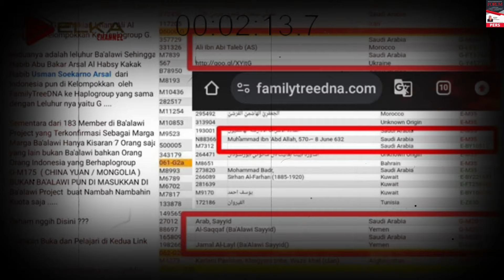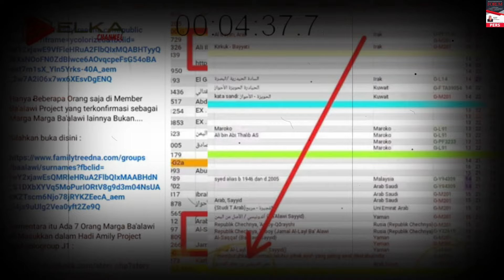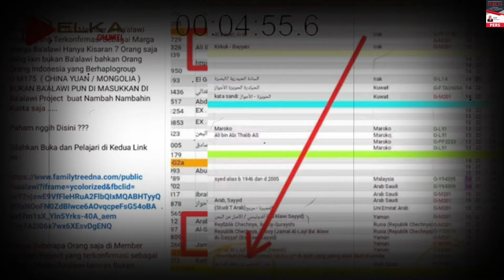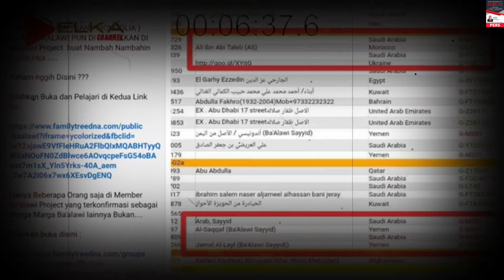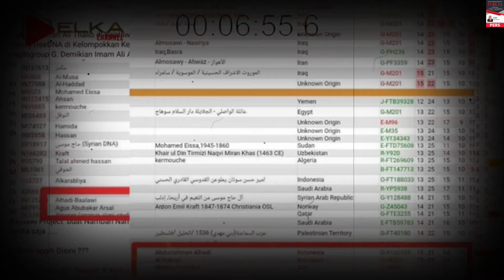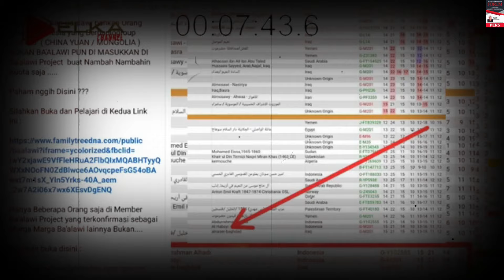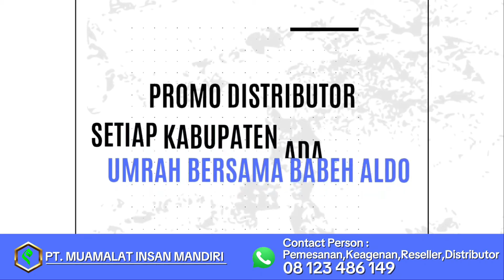VIRAL DATA FAKTA TES DNA !! MUKIMAD DUN6U GAK ADA OTAK KAGAK BAKALAN PAHAM !!